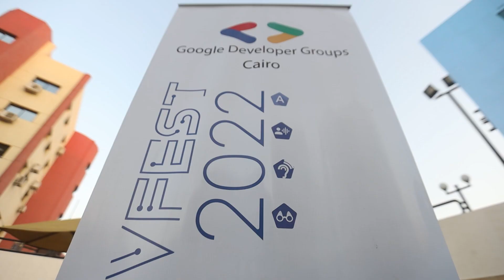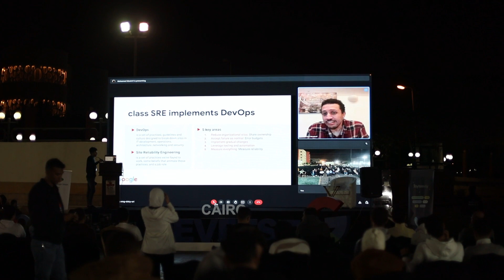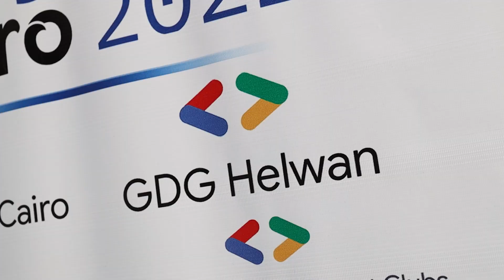2022 Recap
Our colleague Mohamed Albahnasy from GDG Helwan assisted GDG Cairo in a great 2 days DevFest event full of 23 sessions and many workshops and a hackathon in the CIC in New Cairo